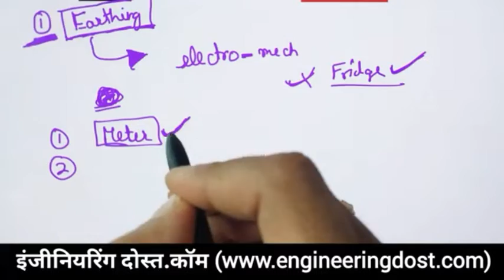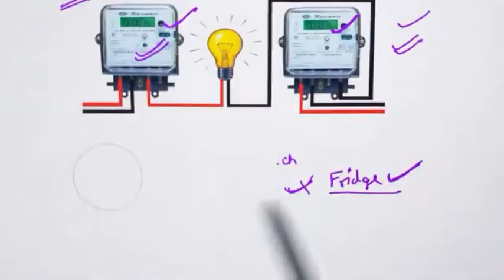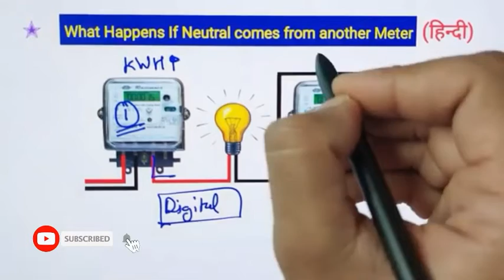What happens if neutral comes form another meter🤔